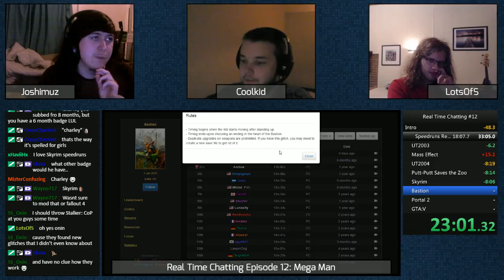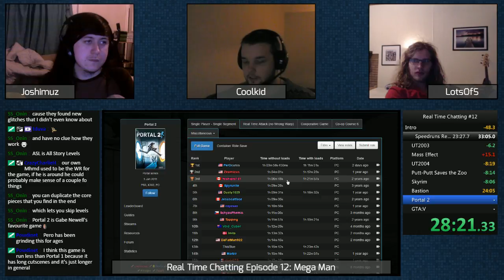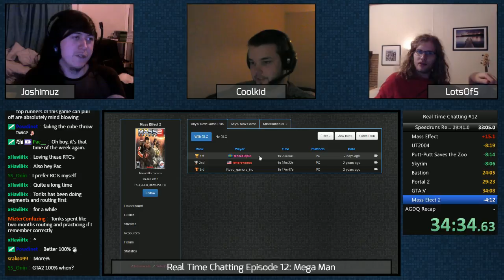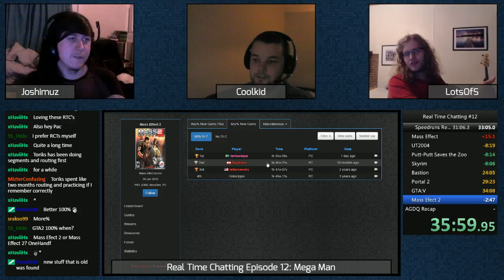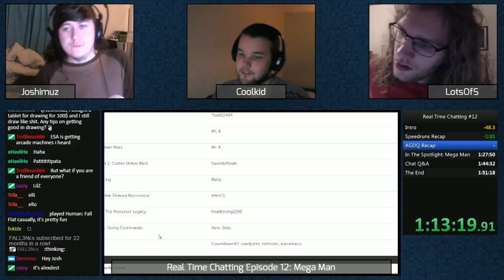Real Time Chatting Episode 12: Megaman with guest Coolkid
Episode 12 of the Real Time Chatting podcast.